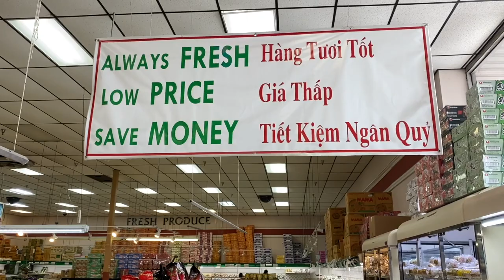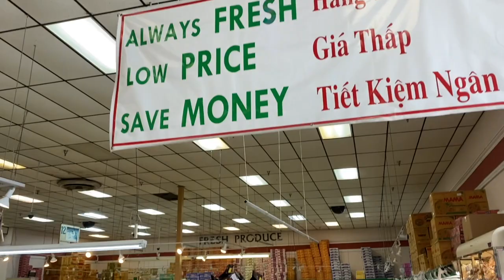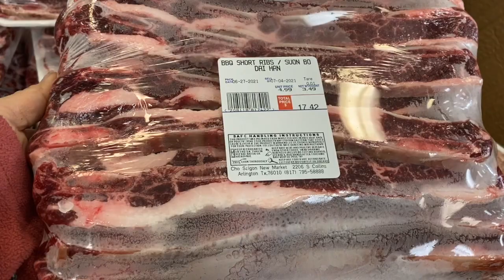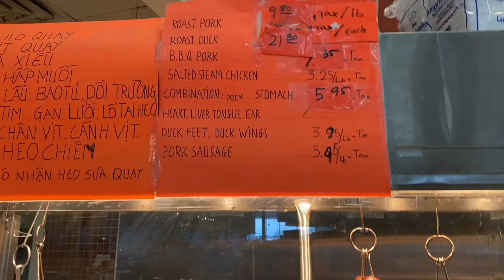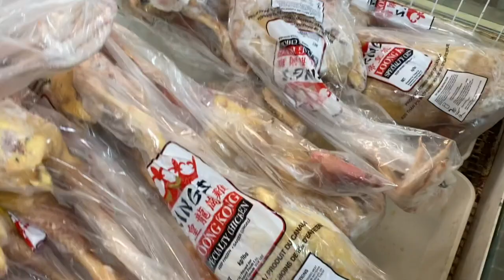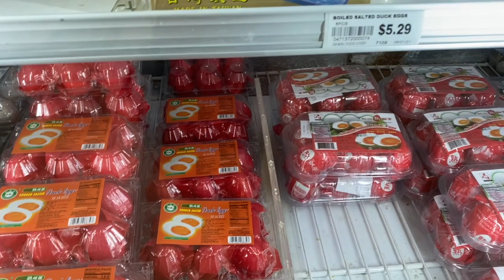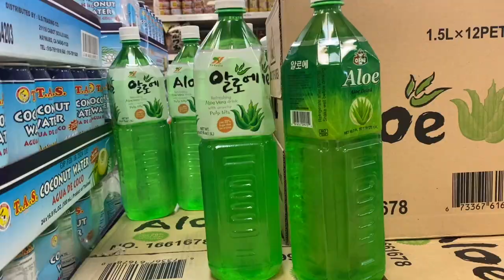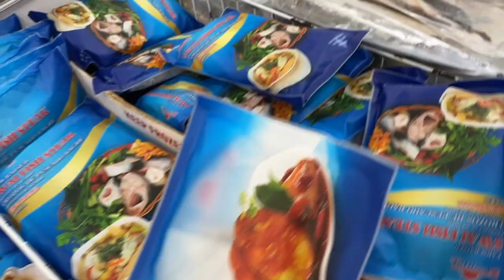7.000 triệu ,Đi chợ Sài Gòn mua một xe đồ toàn đồ ngon 🍅🌽🥒🍏🍇🙋‍♂️🥰# 111